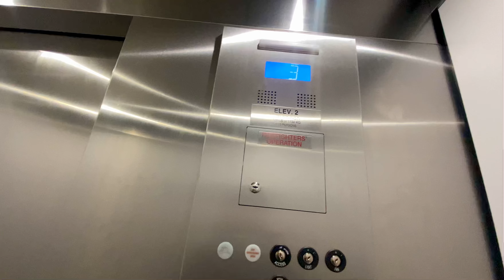Otis Series 2 Stretcher Elevator USC STEM labs building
former law center completely remodeled in 2020 with new otis series 2 elevators
Science and Technology Building